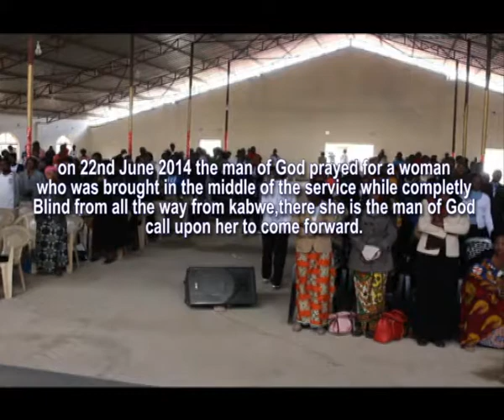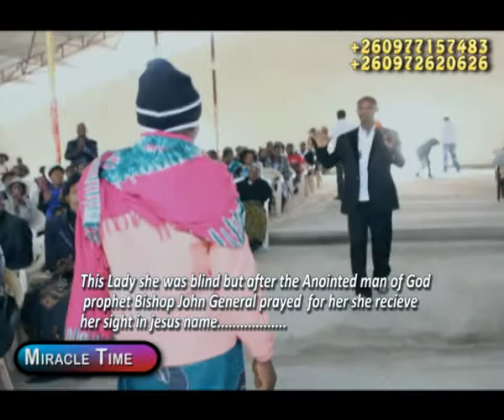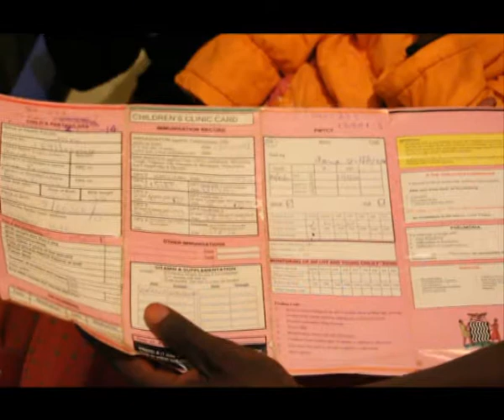MIRACLE AND ACTION 4